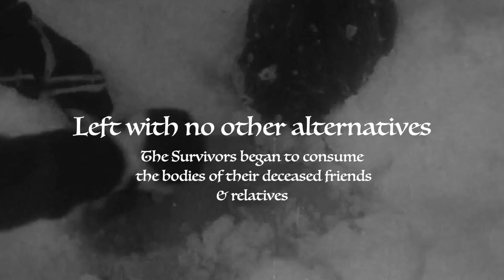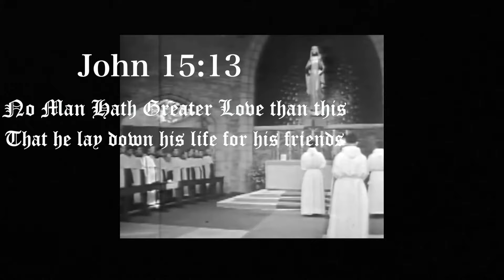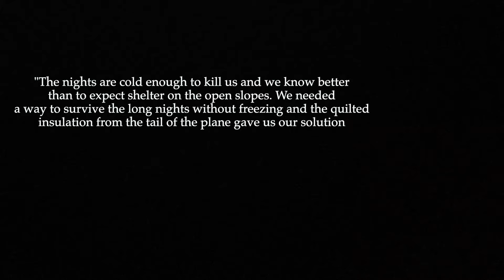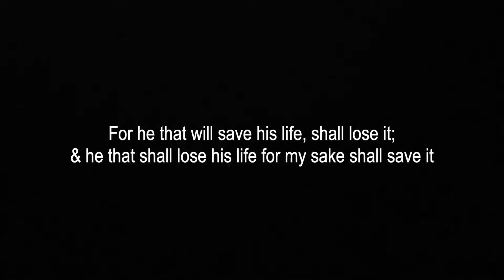Courage & Cannabalism: The 1972 Andes Mountain Plane Crash